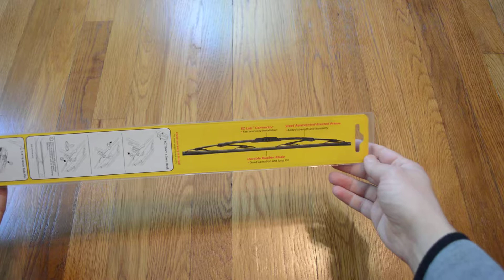Unboxing Michelin 21 Inch High Performance All Season Windshield Wiper Blade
I needed some new wiper blades for my car since the ones on it weren't doing much good any more. I needed this 21" wiper blade for the driver's side. The EZ-Lok connector made installation easy. I hope this lasts a long time since it was one of the cheapest ones at Wal-Mart.